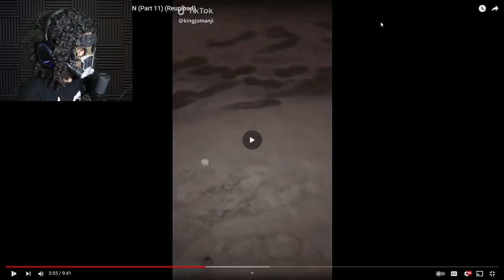TRY NOT TO LAUGH #2